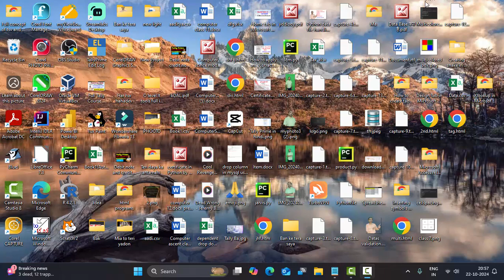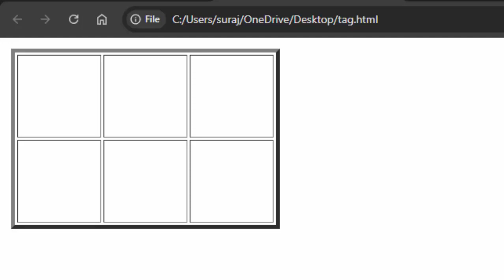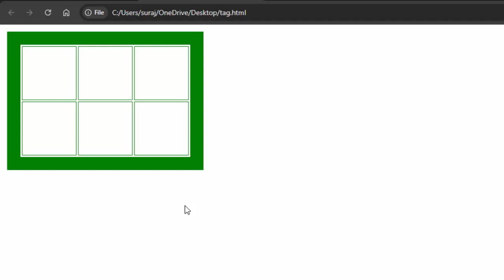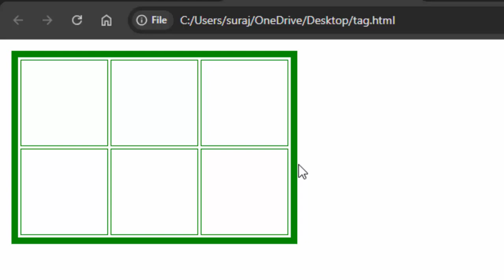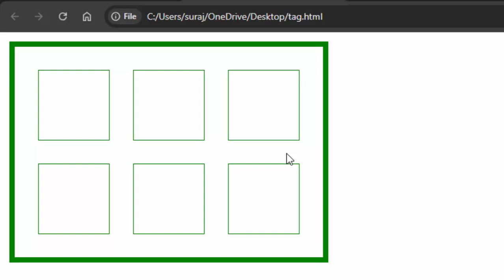Use of border color and border width in html in hindi@COMPUTEREXCELSOLUTION